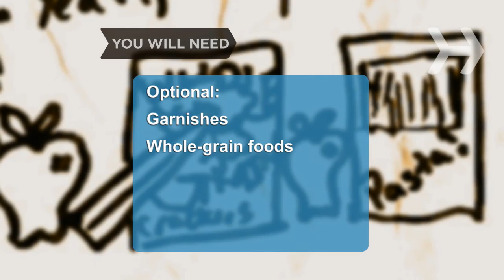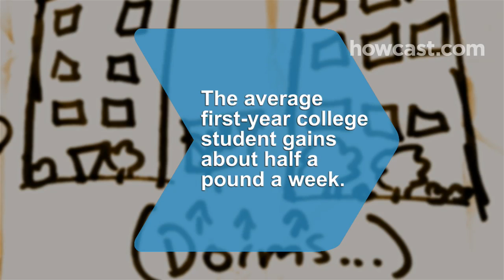How to Prepare Healthy Meals in Your Dorm Room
Skip the midnight pizza run and try some of these healthy—and fast—dorm-friendly dishes.

Step 1: Eat oatmeal
Eat oatmeal. It's fast, healthy, filling, and affordable. Dress it up with a spoonful of jam, a sprinkling of nuts or dried fruit, a dollop of peanut butter, or a drizzle of maple syrup.

Tip
Instant oatmeal takes just a couple of minutes to make but can be packed with sugar, so look for plain varieties.

Step 2: Eat non-fat yogurt
Reach for a non-fat yogurt. It’s full of protein and calcium, and it’s great with some banana, granola, raisins, or nuts. It’s also a smart dessert.

Step 3: Eat nut butters
Know your nut butters. Peanut butter sets the standard, but there's also almond, cashew, and even soybean butter. Try a spoonful on apples, celery, whole-grain crackers, and even plain pasta.

Step 4: Use whole grain pitas & tortillas
Use whole grain pita bread and tortillas for eating on the go. They're perfect for holding scrambled eggs, tuna salad, or cheese and lean deli meat.

Step 5: Scramble eggs
Scramble some eggs. Crack them into a mug, beat in milk or water, and microwave for about a minute. Top with cheese, onions, and lean ham or chicken, and pair with a whole-grain bread, bagel, or English muffin.

Step 6: Bake a potato
Bake a potato. Stab a potato with a fork and microwave it for 8 to 10 minutes, flipping it halfway through. Carefully slice and top the hot potato with cheese, chicken, and sour cream.

Studies show that the average first-year college student gains about half a pound a week!